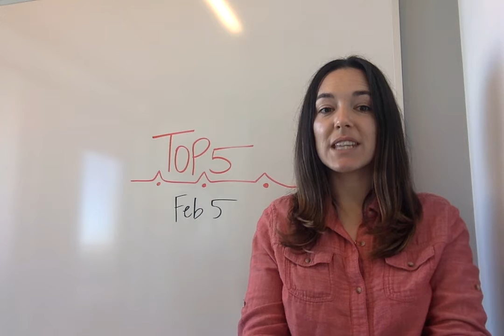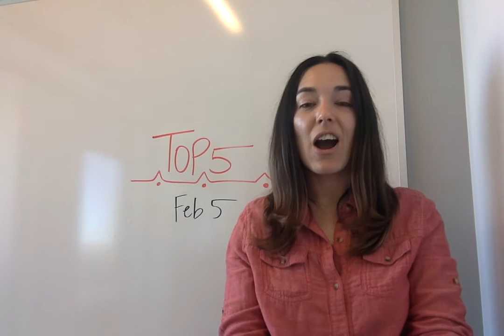Top 5: Rasperry Pi projects, Ansible, Brave the new browser, and more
5. Getting started with the Krusader file manager

4. Kubernetes in 5 minutes

3. Is Brave the new champion the open web needs?

2. Cluster computing with Ansible and Raspberry Pi

1. GPIO Zero and Raspberry Pi programming starter projects

Honorable mention

This week we gave our our annual Community Awards to recognize contributors and articles that blew everyone's socks off last year. See who won!